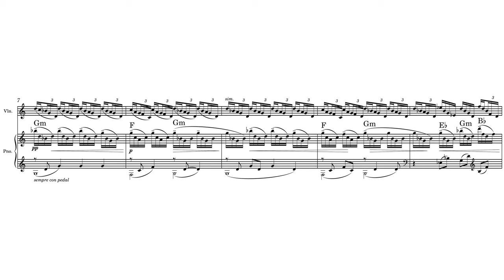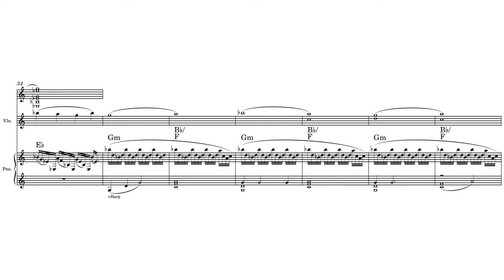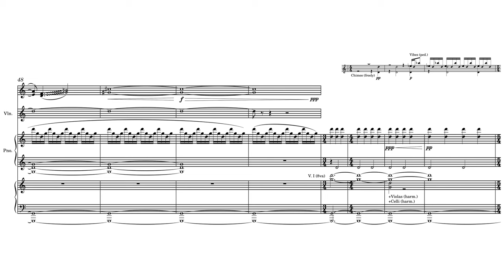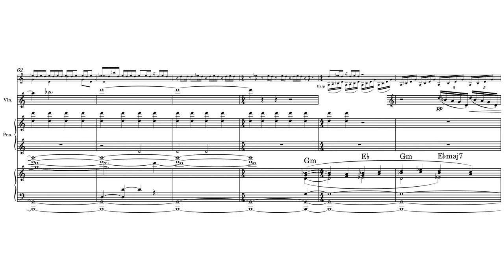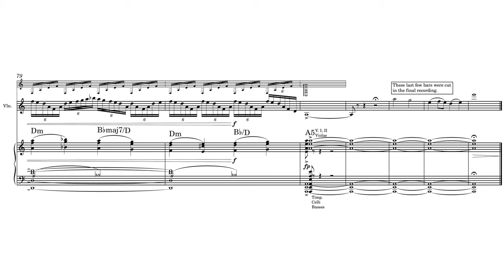The Village: "The Gravel Road” by James Newton Howard (Score Reduction and Analysis)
A full score reduction of The Gravel Road from The Village.